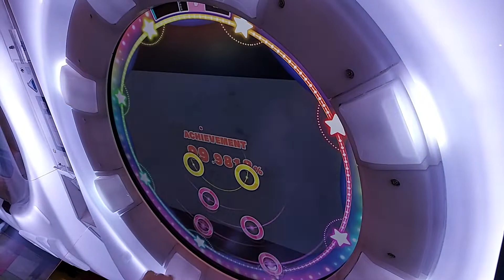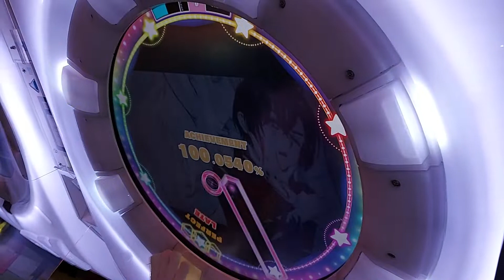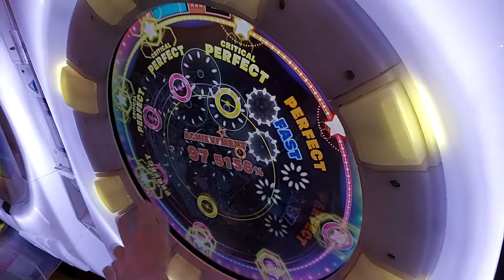[maimaiDX] Xevel (MASTER 13)